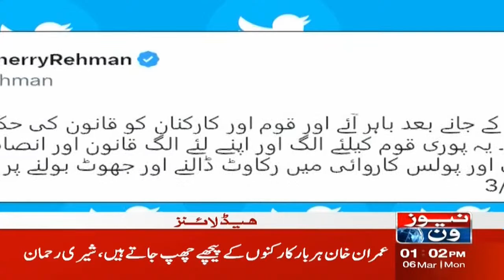1 PM Headlines | Imran Khan Chairing Important Meeting Today | NewsOne | 6-March-2023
1 PM Headlines | Imran Khan Chairing Important Meeting Today | NewsOne | 6-March-2023